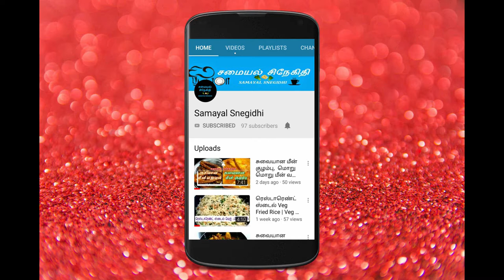Veg Noodles in Tamil | வெஜ் நூடுல்ஸ்...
This video shows how to make tasty veg noodles at home easily and quickly.

Samayal snegidhi is the Tamil Youtube channel which entertain the people by its useful cooking, organizing, DIY making, reviews and vlog videos. The good thoughts, possitivity, tips to lead life happily are shared with people in Tamil in an interesting way. Thamizhal Inaivom. தமிழால் இணைவோம்!!!